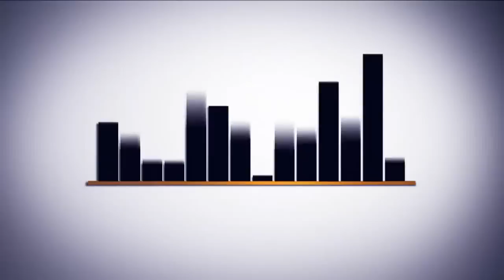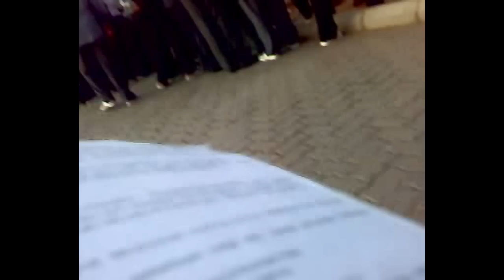cennetul baki SAFİYE ATİKE VE FATIMA BİNTİ ESED kabirleri.mp4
İNDİRMEK İSTERSENİZ web sitemizden kolaylıkla indirebilirsiniz

19 KASIM - 4 ARALIK 2009 ARASI HAC'DA Medine'de Cennetul Baki Kabristanlığı SAFİYE ATİKE VE FATIMA BİNTİ ESED kabirleri
Anlatan: Adnan Şensoy